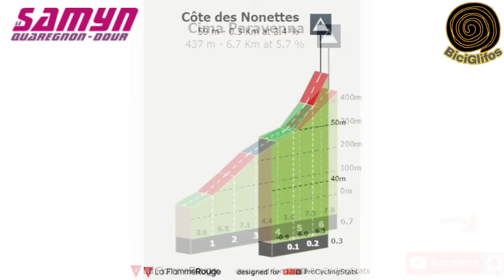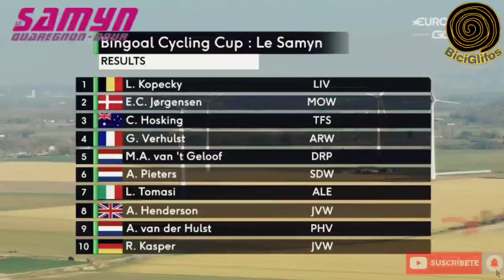2021 Le Samyn des Dames (1.1) Highlights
2021 Le Samyn des Dames (1.1)  Highlights